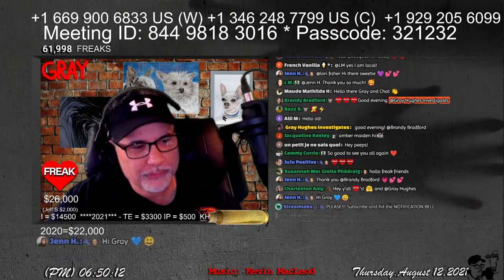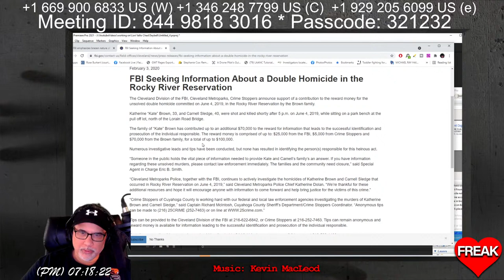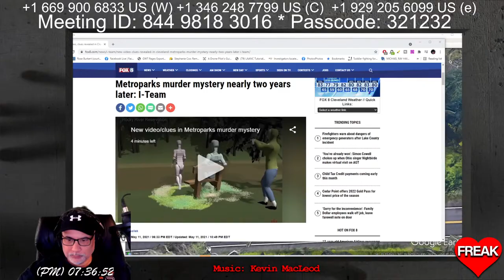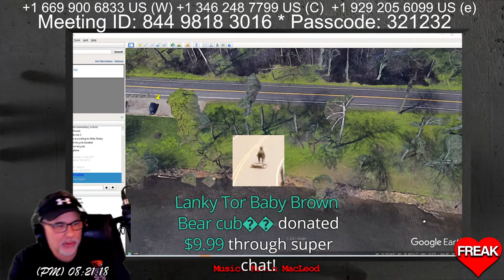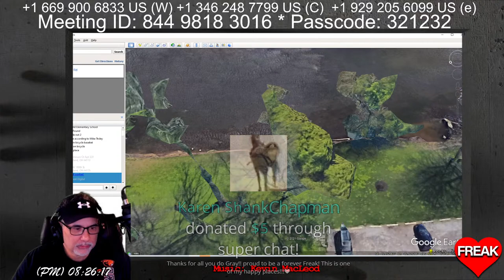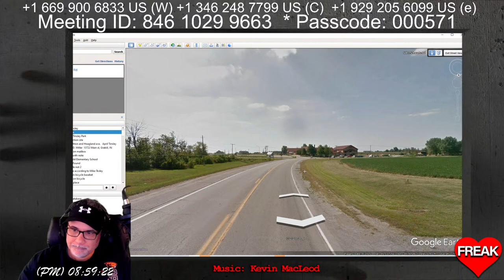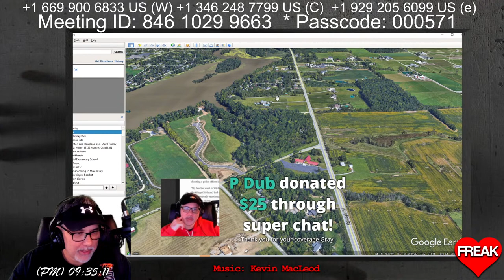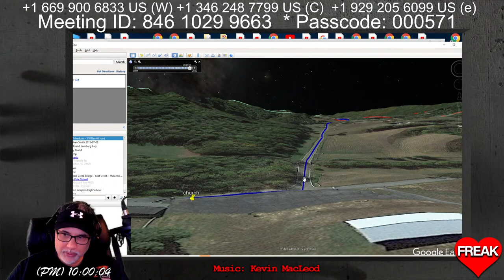Kate Brown and Carnell Sledge - Interview With Sister Alex - Summer Wells Call in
"The parents of Carnell Sledge, the 40-year-old man shot dead in Cleveland Metroparks Rocky River Reservation Tuesday, did not know the 33-year-old woman who was killed along with him.

That’s according to Beverly Perry, a cousin of Sledge’s grandmother. Perry told cleveland.com Thursday that police went to the home of Carl and Darlene Sledge, the parents of Carnell Sledge, in Bedford at 2 a.m. Wednesday to notify them of their son’s death. Perry said detectives showed Carl Sledge a picture of Katherine Brown, 33, of Fairview Park, but he didn’t recognize her."  - Cleveland.com

my brother's book  Dr. Grant Hughes
On Earth's Altar

Dyatlov Pass
Death of nine

Face Masks
Freak

CrimeCon promo
3MEN20

car jumper
httpsamzn.to33VeUhz

My Gear!
Mavic Mini

Razer Kiyo

Yamaha MG10XU